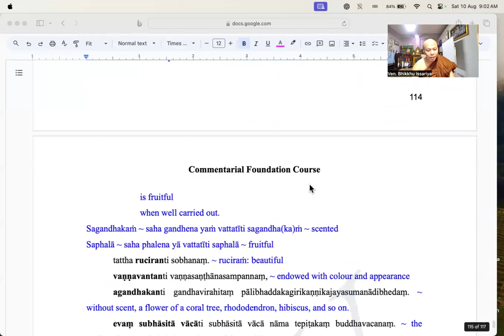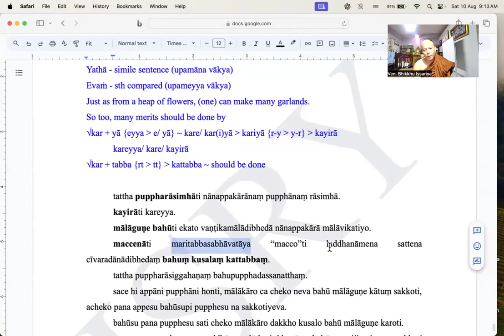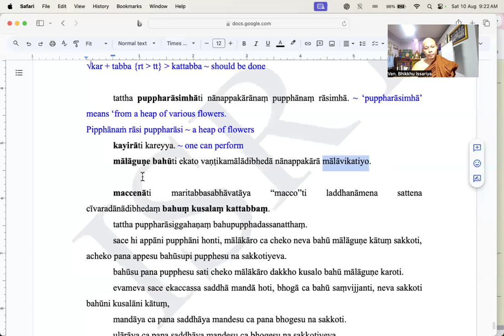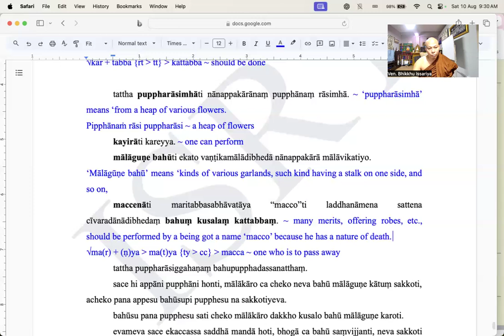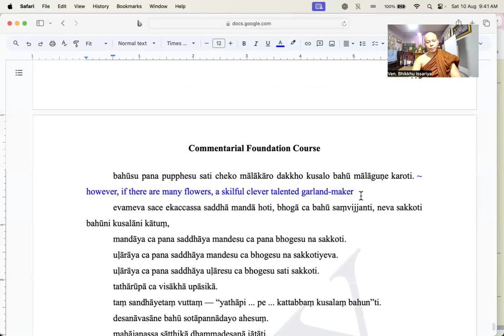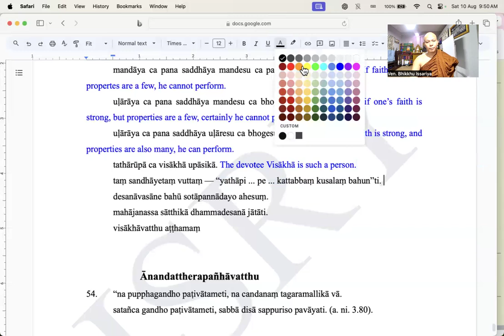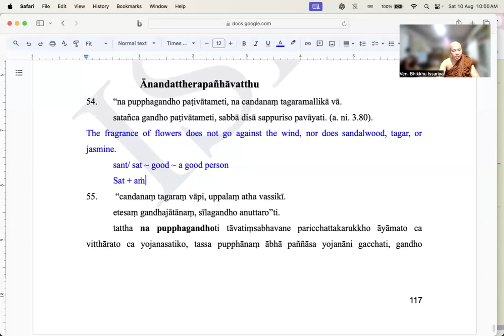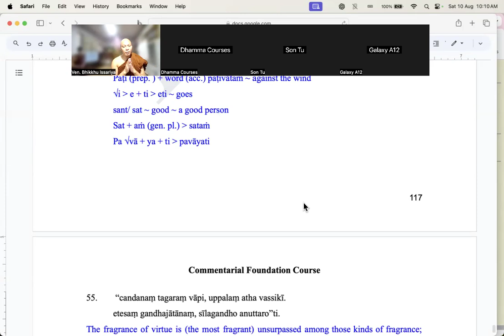(58) CFC ~ Visākhāvatthu